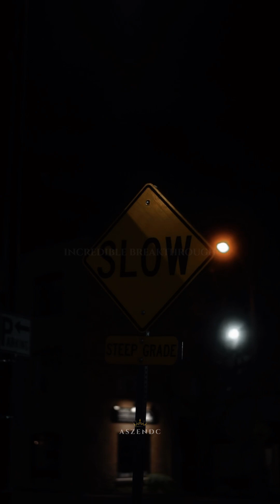Keep Pushing Forward.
What does Aszendc mean?

Aszendc - the effect of rising to the top, improving inordinately, and reaching new heights.

Aszendc is the black sheep.

If you want to know more about the creator of Aszendc follow to learn more.